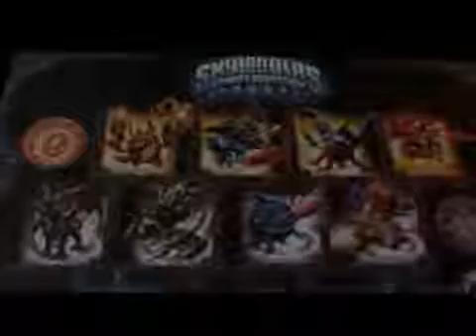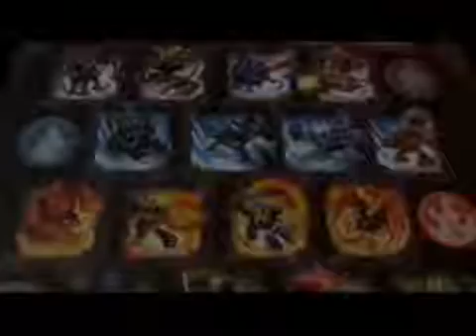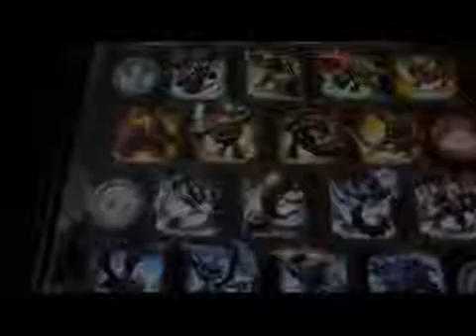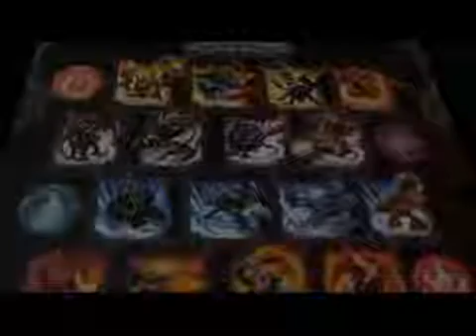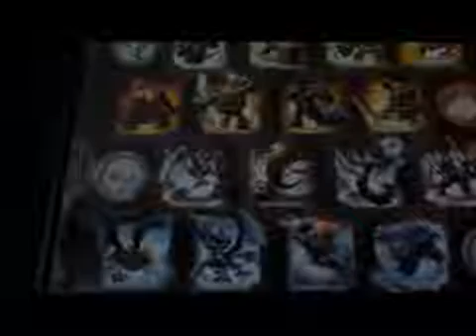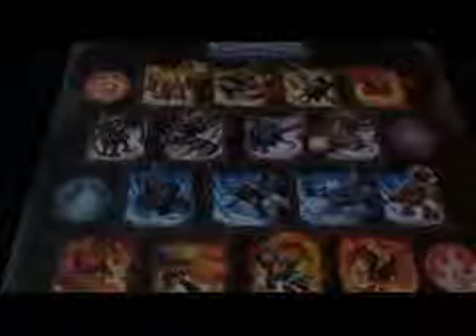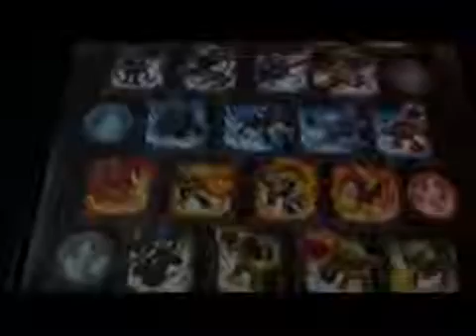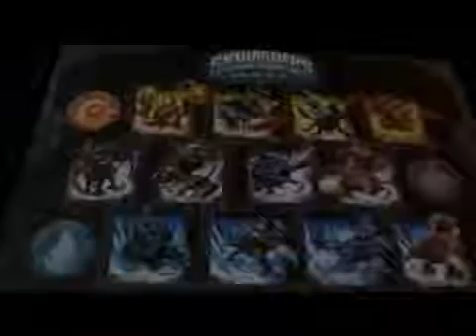Skylanders: Spyro's Adventure Poster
Hi YouTube this is my first video. This is how I transfered stickers from one skylanders poster to a different one. Kids please ask parents for help knifes are shard .

Blogged: I know the lighting is bad.there is a reason for that. Try filming a 3' .

Frozen in our world. Alive in Theirs. For Generations, the Skylanders have used their magical.

Skylanders Spyro's Adventure Review: If you are looking for Christmas gift ideas for kids, then an adventure packed game like the .